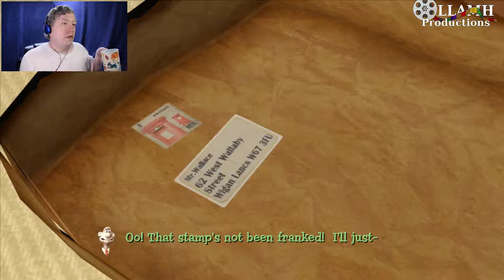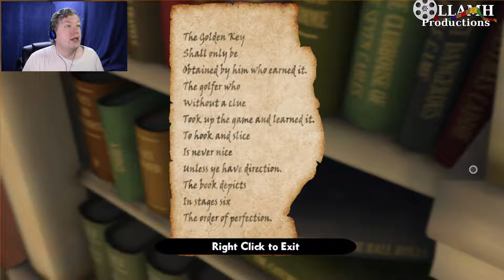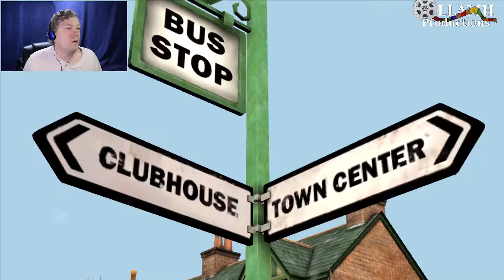KEYS keys everywhere Let's Play Wallace and Gromit in The Bogey Man part 4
Figuring out the clues does take a bit of brain work, but it's not THAT hard. Not sure what those Thicketers are doing...